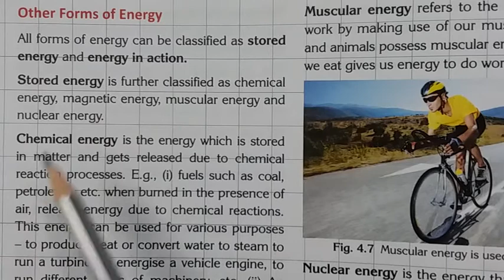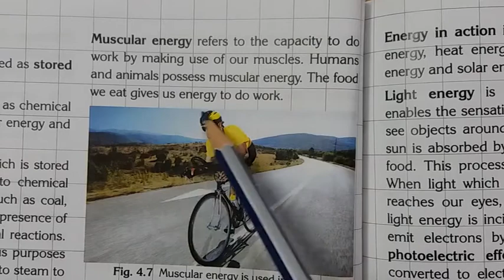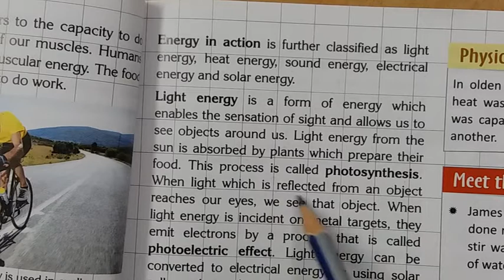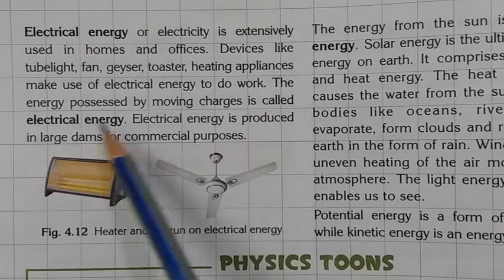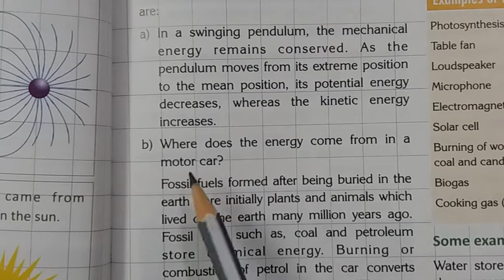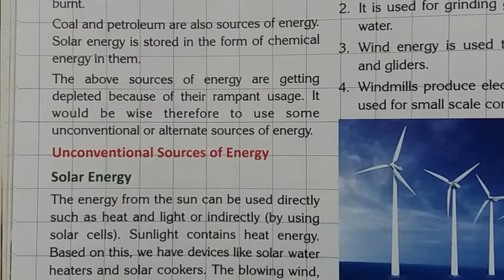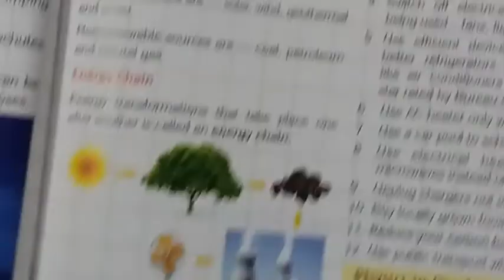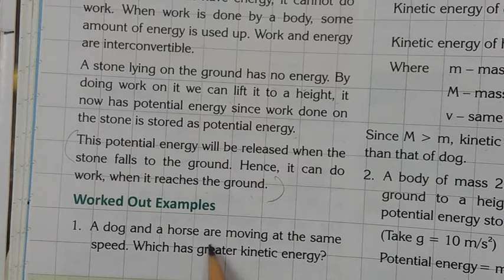Work and Energy/ Part 2'nd / ICSE / Physics / Class 6